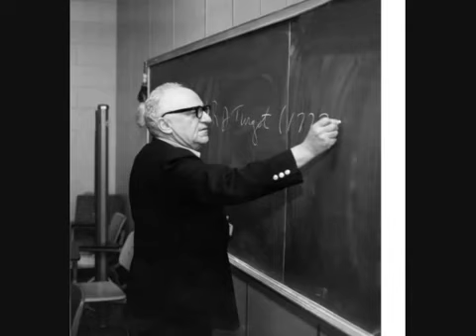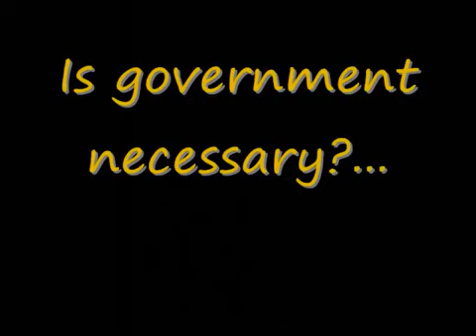Policía, ley y tribunales | Murray Rothbard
De "Por una nueva libertad, el manifiesto libertario". Capítulo 12, El sector público. Sección III, Policía, ley y tribunales.